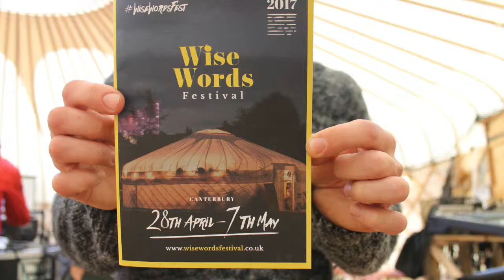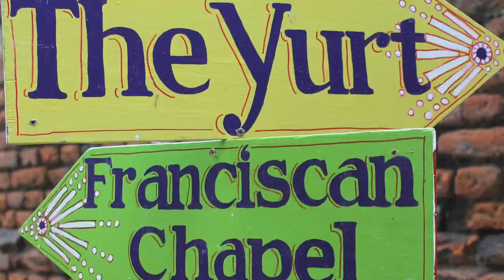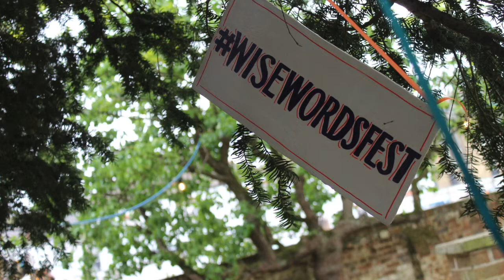LUSTY GLAZE performed live by Stephen Slade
An original song performed LIVE in the yurt at Wise Words Festival, Canterbury, May 6th.